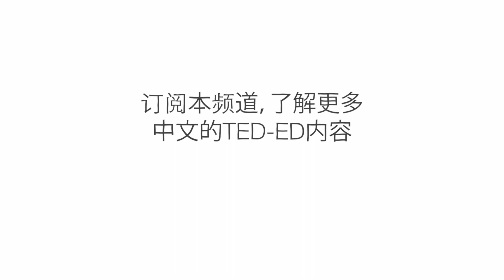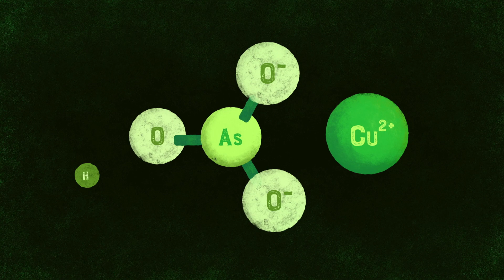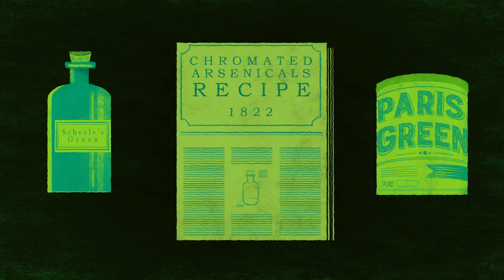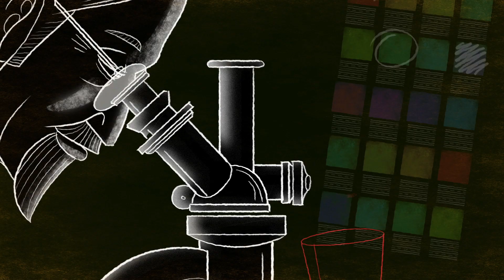历史上最致命的颜色 - J. V. Maranto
当镭首次被发现后，它散发出的美丽绿光启迪人们将其用于制作精美的产品和珠宝。但很久以后，我们才意识到镭的危害远大于视觉上的美感。不幸的是镭不只是历史上唯一一种看似无害且有用、却被证实是致命的颜料。J. V. Maranto 将详细介绍历史上最致命的颜色。

课程老师 J. V. Maranto，导演 Juan M. Urbina, Fermin Mulett。